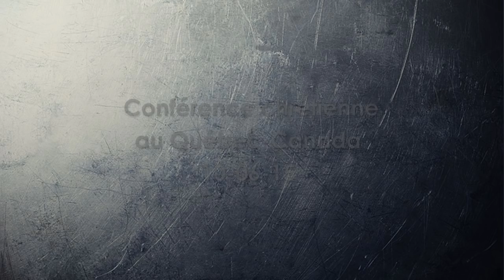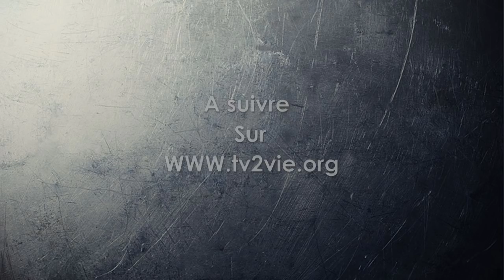Extrait 2 Didasko à Québec - Canada (Shora KUETU - 10/06/15)